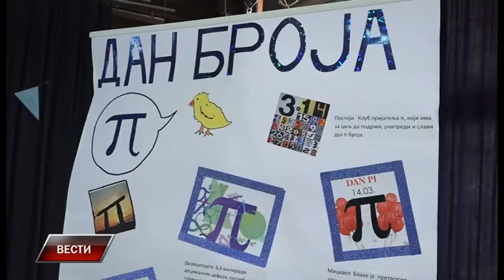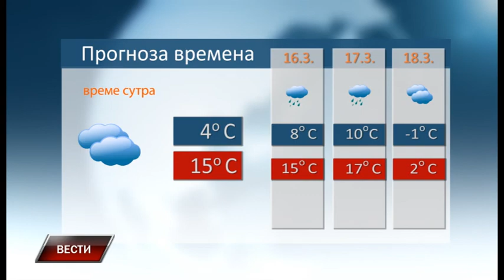Vesti 14 3 2018